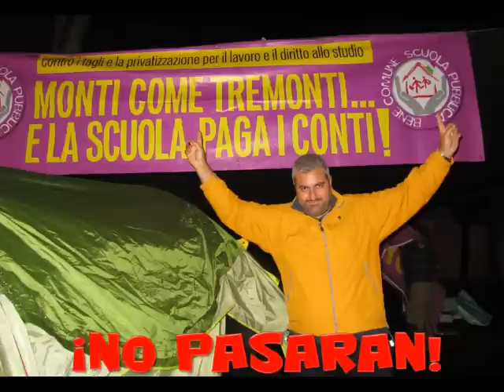SKY TG24 E I PRECARI UNITI CONTRO I TAGLI IN PRESIDIO SOTTO IL MIUR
Il 29 Agosto si è tenuta a Roma un'assemblea molto partecipata dei lavoratori della scuola nella quale, dopo attenta analisi e discussione della situazione attuale si è deciso di rilanciare immediatamente la mobilitazione dei precari, per contrastare la dissennata politica di tagli perseguita anche dal governo Monti, il processo di privatizzazione del DDL 953 (ex Aprea) e un concorso dettato da logiche meramente propagandistiche dietro il quale si nasconde la gestione dei tagli.

I PRECARI CHIEDONO:

- RITIRO DEI TAGLI
- ASSUNZIONE DALLE GAE E GM
- BLOCCO DEL CONCORSO TRUFFA

Per questo hanno invitato tutti i lavoratori della scuola al presidio che si è tenuto al MIUR in occasione dell'incontro tra il ministro Profumo e i sindacati il 4 Settembre 2012, per ribadire che nessuna decisione può prescindere dalla posizione di chi nella scuola ci lavora da anni avendo già superato prove concorsuali.
I precari intendono portare avanti la mobilitazione fino a quando le loro richieste non saranno ascoltate.

NOI IL 4 SETTEMBRE C'ERAVAMO E SAPPIAMO IL PERCHE'! IL PERCHE' LO SI CAPISCE SE CI SI STA! PER FAVORE... NON DITECI PIU': "A CHE SERVE?" ... CHI SCENDE IN PIAZZA LO SA! ... E TU PERCHE' NON C'ERI? POTREMO VINCERE SOLO SE SAREMO UNITI!